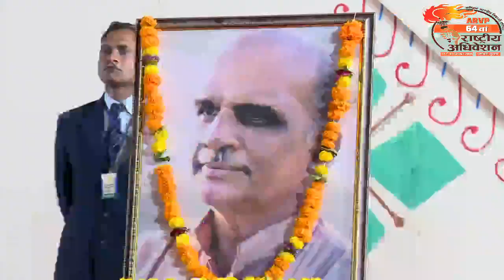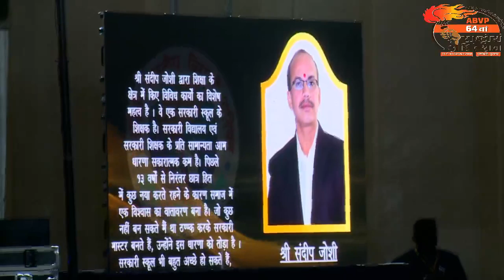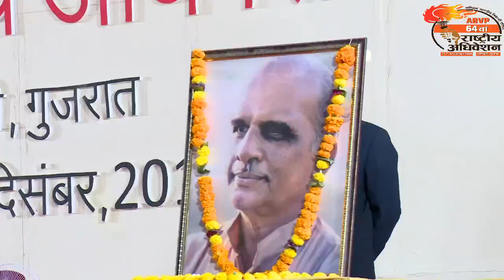Hon. Vice President of India Shri Venkaiah Naidu Ji gracing Yashwantrao Kelkar Youth Award Ceremony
Hon. Vice President of India Shri. Venkaiah Naidu ji gracing Yashwantrao Kelkar Youth Award Ceremony at 64thABVPConf in Karnavati, Gujarat.